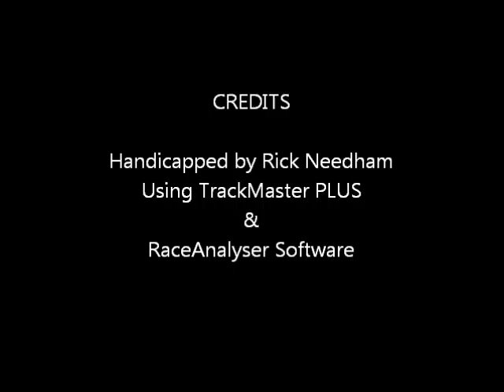Race #4 - Mountaineer Park - 4/13/2012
Race #4 - Mountaineer Park - Friday April 13, 2012 + bonus longshots